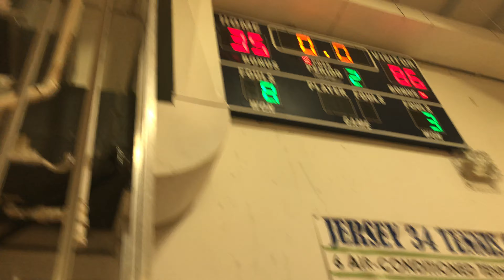7.14.2020 Werblin Elite vs Bourbon Street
W 86-35